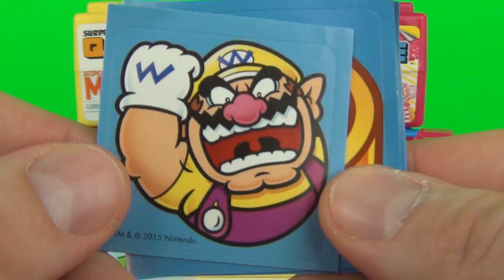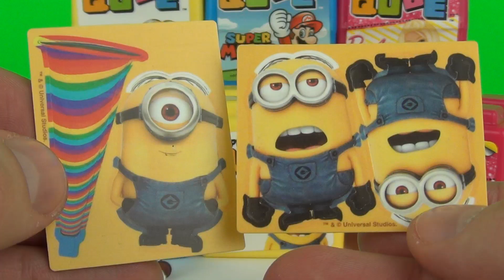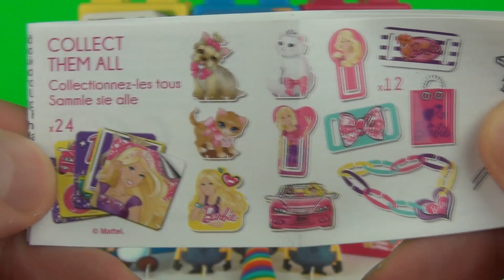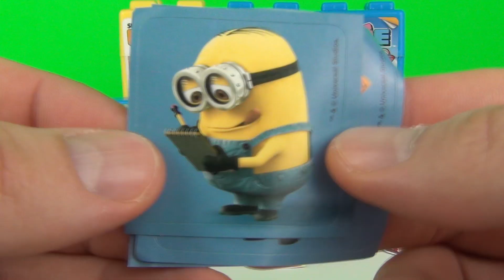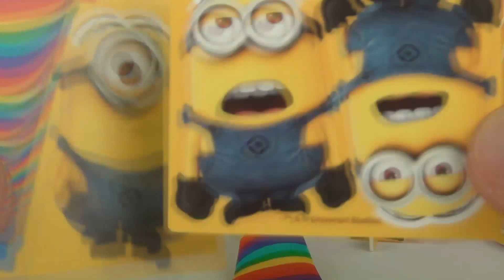Surprize Cube Surprise Eggs Despicable Me Barbie Super Mario Kids Toys + Spongebob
SURPRIZE QUBE Toys & Candy SURPRISE Despicable Me Barbie Super Mario Kids Toys + Spongebob. This time we open 9 of the all new Surprize Cube stackable surprise toys. They contain kids toys and sweets (candy) and they come in cube containers that lock together like well known building toys. This is an awesome new idea which is different from the regular Surprise Eggs. Look out for the Minions & Spongebob Squarepants!! Check out the bon bon buddies

Watch other awesome Toy Review TV videos.

Toy Review TV covers toys for children of all ages from preschool, toddlers and upwards. We really love to feature toys like Spongebob Squarepants and Play Doh toys. We like to play with and review Disney toys like Frozen with Anna & Elsa plus Cars 2 and Disney Junior TV shows like Mickey Mouse Clubhouse, Sofia The First & Doc McStuffins. Enjoy the fun with unboxings & openings of toys like Disney Cars Toys Lightning McQueen & Disney Princess like Ariel from The Little Mermaid & we love opening toys from The Trash Pack. We also open surprise eggs toys like Kinder Surprise, Play Doh eggs & Easter eggs and we open blind bag toys.